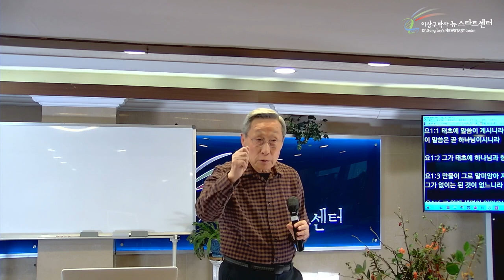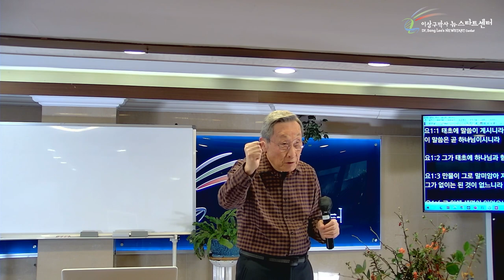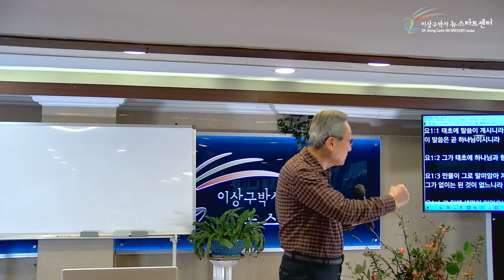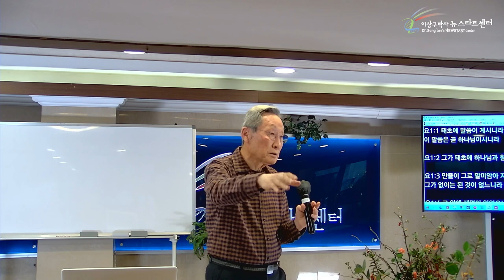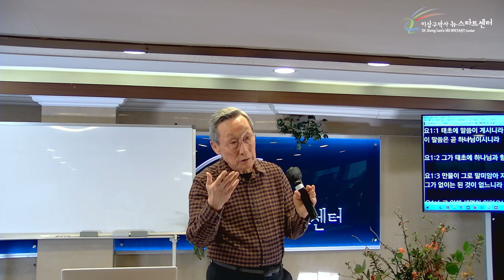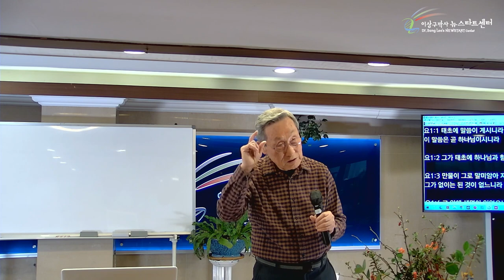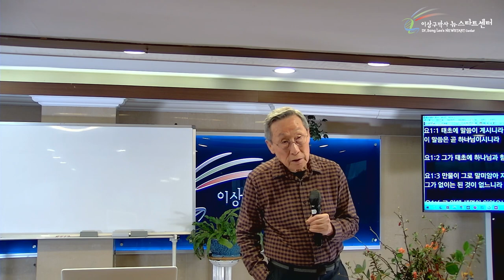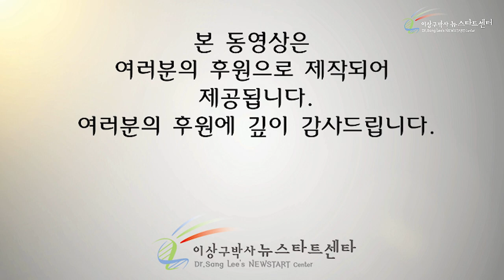[4강] 웃음의 선택과 걱정을 맡김